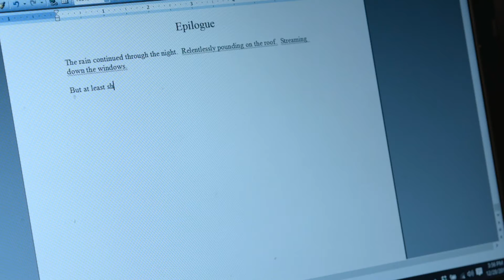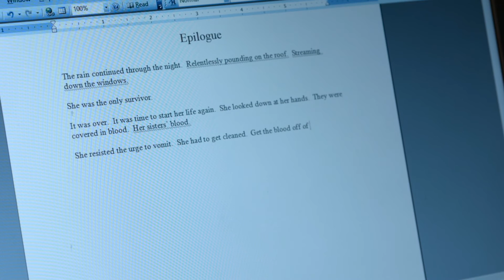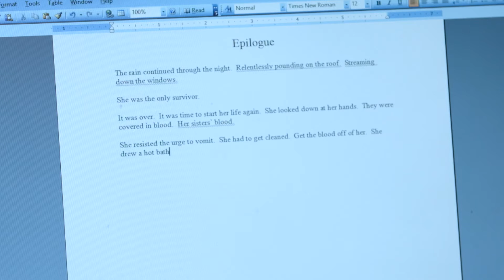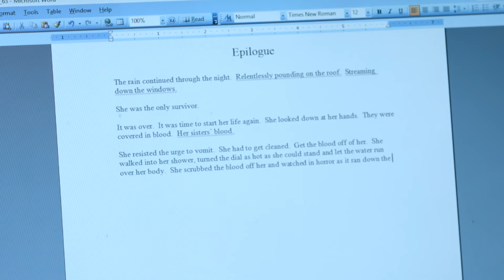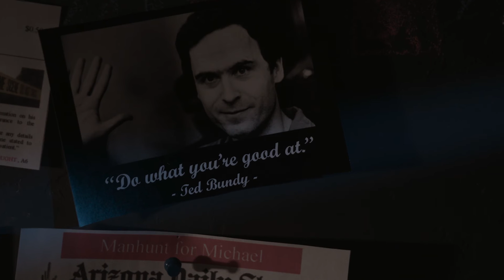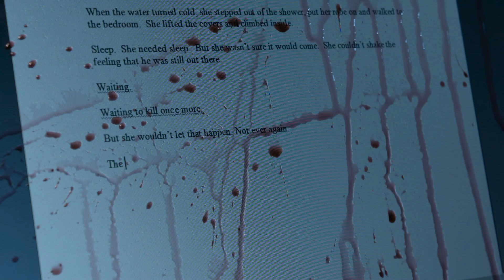Writer's Block - Short Horror Film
The hardest thing about writing a book is finishing it. Michael Rutter knows this first hand. He's been working on the final chapter of his novel for three days straight. Michael believes he can break out of his writer's block by getting to know his characters better, but what he doesn't understand is he can only go so far until there's no return.

Special thanks to:
Taryn Gibson
Aaran Araza
Tony Baril
Kelsey Fernandez